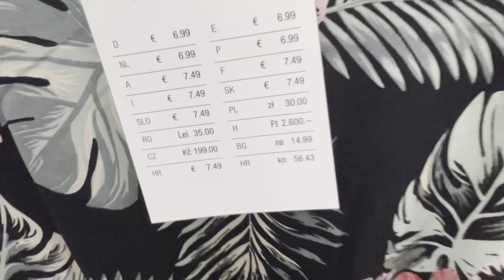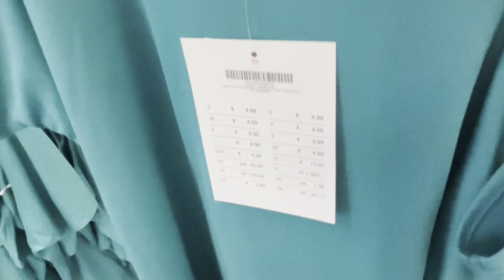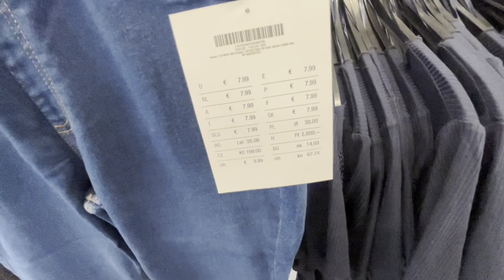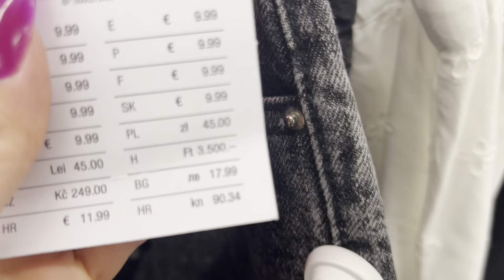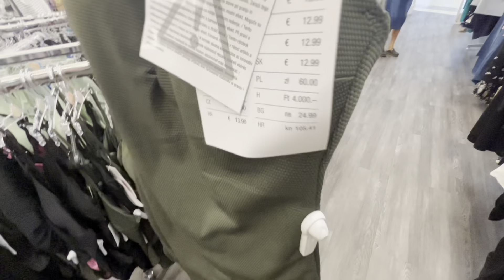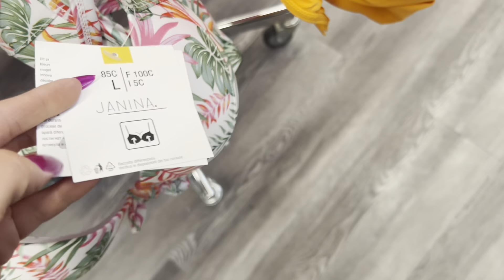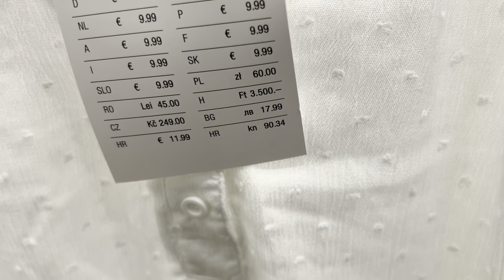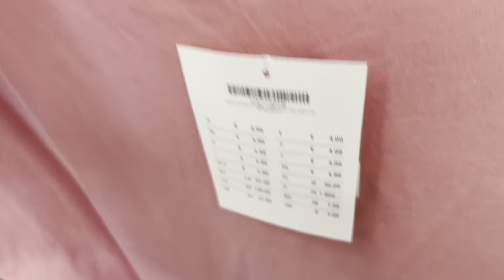KIK DUŻO NOWOŚCI ❗️NOWE STRONE 💥NARZUTKI💥BLUZKI 💥SUKIENKI